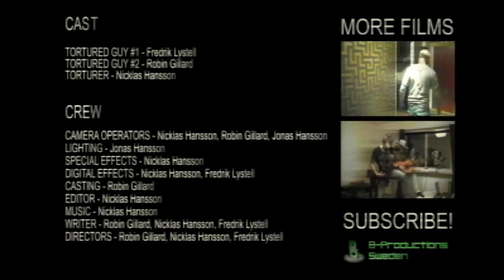Tape 8 (Film)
We found this VHS tape in an abandoned building. We edited the material and added some sound effects and music.

We tried to improve the quality of the tape as much as possible.

This video contains a vintage music track which have entered the public domain.
It is: Poor Me Blues by Edna Hicks.

Directed by: Nicklas Hansson, Robin Gillard & Fredrik.